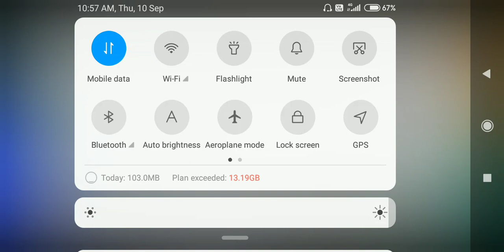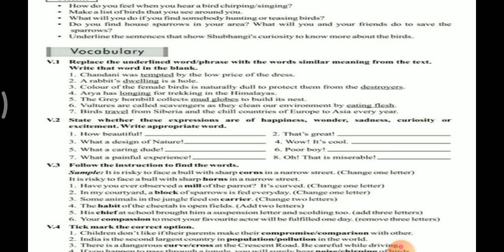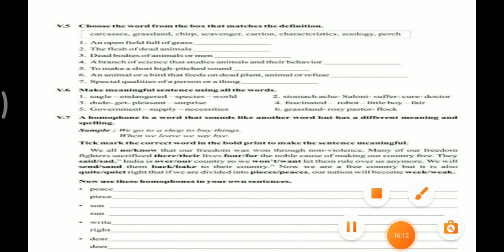Std-10.G.M. Sub-Englishch- 8 questions answers